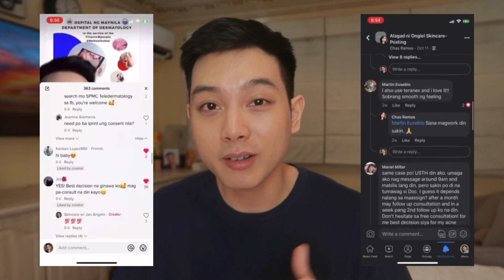Niacinamide Serum DIDN'T WORK? SOLUTION para sa DI HIYANG | Jan Angelo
Kapag hindi hiyang ang skin mo sa 10% Niacinamide serum, ano ang mga next steps na dapat mong gawin? Find out as we list some practical and science-based solutions in this video!

HOW TO AVAIL FREE CONSULTATIONS FROM PDS:

1️⃣ Have a phone and/or a stable internet connection.

3️⃣ Send them a message via a message saying nag-iinquire kayo for free consultation. Note: Mag-chat po nang magalang at klaro para maintindihan kayo nang madali ng makaka-receive ng message ninyo.

4️⃣ Wait for their response. If hindi magreply, baka maraming ibang nag-iinquire. Pwede ninyong i-try yung iba pang mga hospitals / institutions na nasa link na shinare ko in step 2. There are around TEN institutions offering free consults, and mataas ang chance na kahit isa doon is makakapag-reply.

0:00 Intro
1:09 BREAKOUT from Niacinamide
4:35 Concerns other than breakouts
4:54 NAMULA / NA-IRRITATE from Niacinamide
10:25 WALANG NAGING EFFECT ang Niacinamide
14:03 Outro

💙  Fresh Skinlab Jeju Aloe Ice Soothing Gel Lotion (BT21 Edition) (5% Niacinamide)*